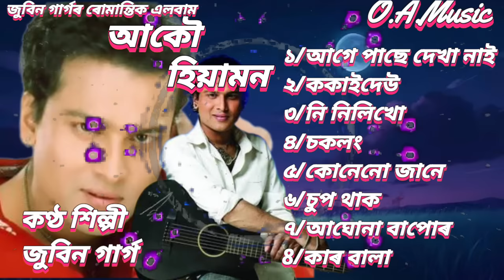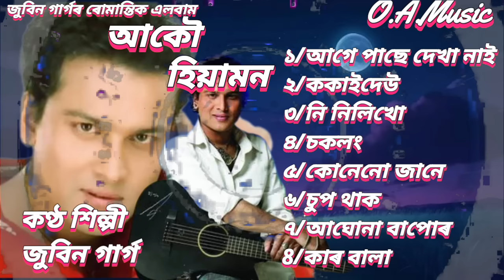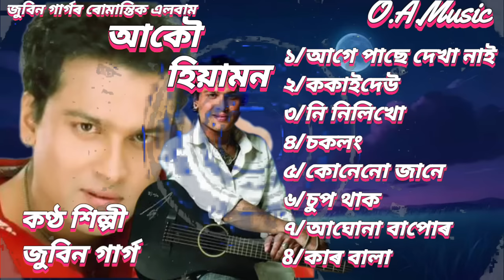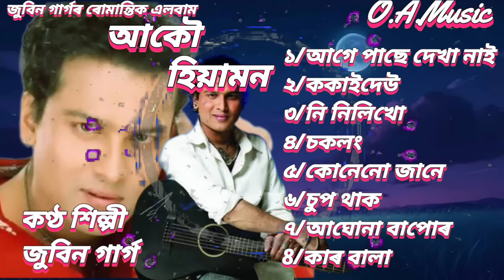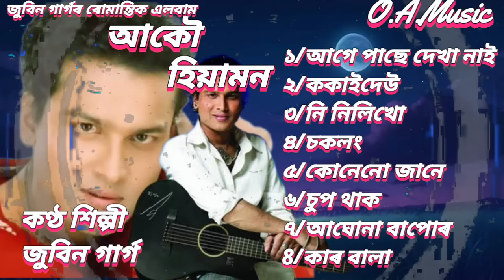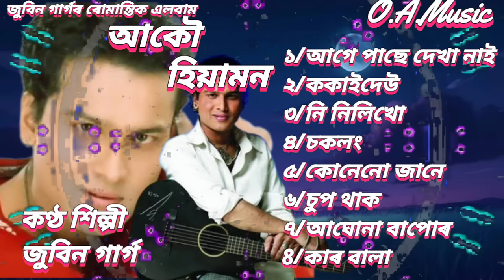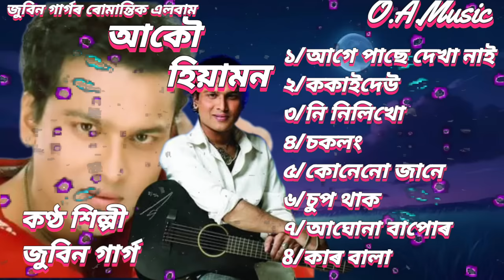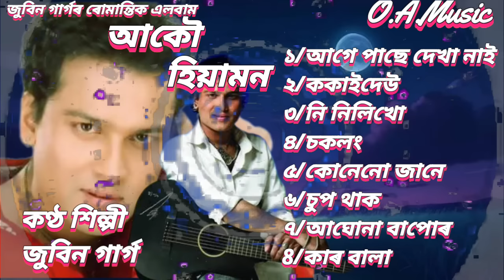Akou Hiyamon-By Zubeen Garg _Super Hit's Romantic Album Songs _